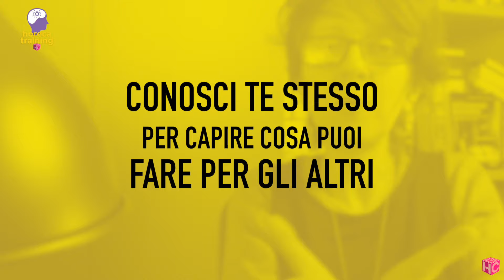Le 7 regole d'oro del digital food marketing | Horeca Training con Nicoletta Polliotto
Recupera qui la PRIMA PARTE

Novità da Horeca Channel italia, debutta un nuovo format dedicato alla formazione professionale nel settore Ristorazione e Hospitality: Horeca Training.

Una serie di Webinar tematici, che vedrà in cattedra esperti e docenti del settore.

Nicoletta Polliotto, brand stratetigst e Autore di Creative Restaurant Branding,  conclude il corso elencando le 7 regole d'oro per il Digital Food Marketing.